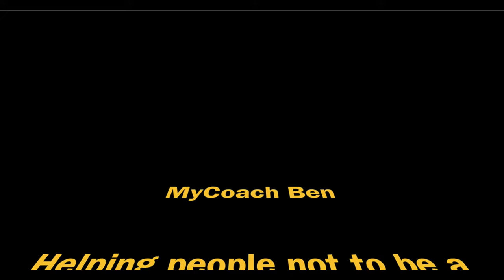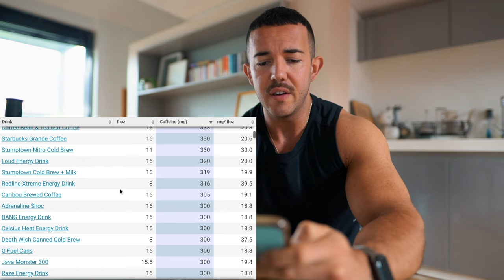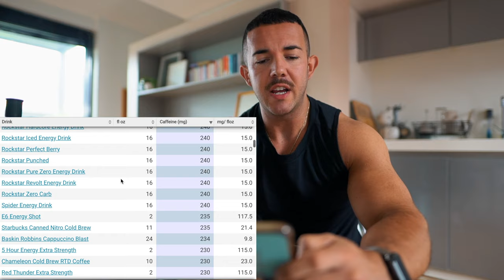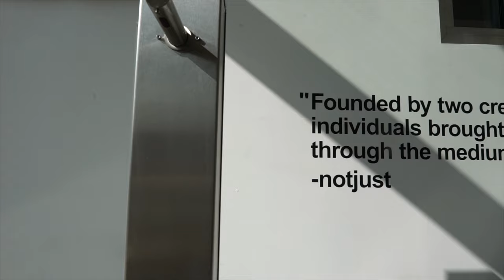Drinking Energy Drinks For 24 Hours ** they are lying to you**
Drinking energy drinks for 24 hours & exploring the real dangers of them  (PLEASE DO NOT TRY THIS)

My 8 Week Back 2 Gym Body Transformation Program;